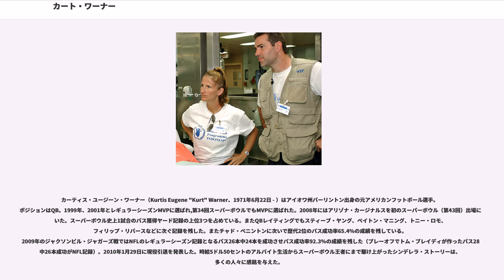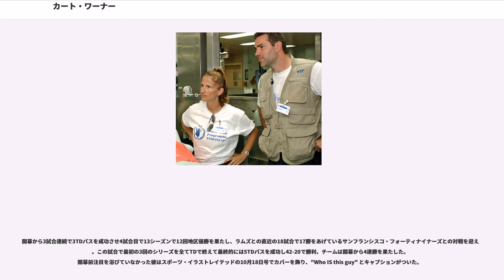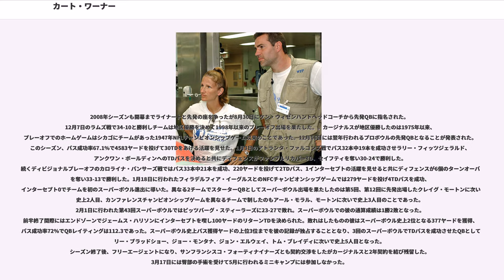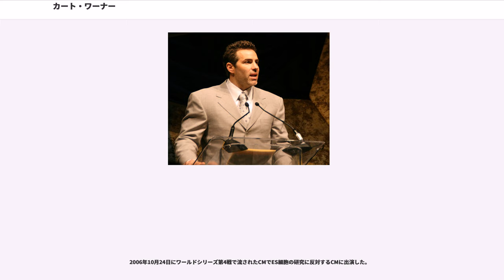カート・ワーナー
ロサンゼルス・ラムズ及びその前身球団の選手
アリゾナ・カージナルス及びその前身球団の選手

カーティス・ユージーン・ワーナー（Kurtis Eugene "Kurt" Warner、1971年6月22日 - ）はアイオワ州バーリントン出身の元アメリカンフットボール選手。ポジションはQB。1999年、2001年とレギュラーシーズンMVPに選ばれ,第34回スーパーボウルでもMVPに選ばれた。2008年にはアリゾナ・カージナルスを初のスーパーボウル（第43回）出場に導いた。スーパーボウル史上1試合のパス獲得ヤード記録の上位3つを占めている。またQBレイティングでもスティーブ・ヤング、ペイトン・マニング、トニー・ロモ、フィリップ・リバースなどに次ぐ記録を残した。またチャド・ペニントンに次いで歴代2位のパス成功率65.4%の成績を残している。2009年のジャクソンビル・ジャガーズ戦ではNFLのレギュラーシーズン記録となるパス26本中24本を成功させパス成功率92.3%の成績を残した（プレーオフでトム・ブレイディが作ったパス28本中26本成功がNFL記録）。2010年1月29日に現役引退を発表した。時給5ドル50セントのアルバイト生活からスーパーボウル王者にまで駆け上がったシンデレラ・ストーリーは、多くの人々に感銘を与えた。

NCAA2部の北アイオワ大学で4年生時にやっと先発の座を掴むも、NFLドラフトでは全く相手にされず1994年にグリーンベイ・パッカーズとフリーエージェントで契約したもののブレット・ファーヴ、マーク・ブルネル、ハイズマン賞受賞のタイ・デトマーがいたパッカーズではロースターに残ることはできなかった。当時のQBコーチであるスティーブ・マリウッチは、ワーナーに「君には潜在能力が十分あるが、NFLのQBとなる準備ができていない」と話した。

その後3年間はスーパーマーケットので時給5ドル50セントのレジ打ちや母校の北アイオワ大学でのアシスタントコーチなどで生計を立てながら他のチームのトライアウトに参加する機会を待ったがいずれのチームからもチャンスは与えられず、1995年にアリーナフットボールリーグのアイオワ・バーンストーマーズに入団した。1996年、1997年にチームをアリーナボウルに導きリーグのファーストチームに選ばれた。この間、1997年にシカゴ・ベアーズのトライアウトを受ける機会があったが右ひじを故障していたためその機会を逃した。アリーナフットボールでの経歴は短かったが彼はアリーナフットボールリーグの偉大な20人の選手に選ばれ12位とされている。

1998年にセントルイス・ラムズと契約、NFLヨーロッパのアムステルダム・アドミラルズに派遣された彼はタッチダウンパス、パス獲得ヤードでリーグトップとなった。この時彼のバックアップにジェイク・デロウム(後にカロライナ・パンサーズでプロボウル選出)がいた。トニー・バンクス、スティーブ・ボノに次ぐ第3QBと評価されており彼の出番はほとんどなかった。シーズン終了後、バンクス、ボノが解雇されラムズはトレント・グリーンを獲得し先発QBに指名、ワーナーは第2QBとなった。プレシーズンゲームでグリーンが故障し先発の座が転がり込んだ。

開幕から3試合連続で3TDパスを成功させ4試合目で13シーズンで12回地区優勝を果たし、ラムズとの直近の18試合で17勝をあげているサンフランシスコ・フォーティナイナーズとの対戦を迎えた。この試合で最初の3回のシリーズを全てTDで終えて最終的には5TDパスを成功し42-20で勝利、チームは開幕から4連勝を果たした。開幕前注目を浴びていなかった彼はスポーツ・イラストレイテッドの10月18日号でカバーを飾り、"Who IS this guy" とキャプションがついた。

RBのマーシャル・フォーク、WRのアイザック・ブルース、トリー・ホルト、アズ＝ザヒル・ハキム、リッキー・プロールのサポートもあり、彼はパス成功率65.1%で4353ヤードを獲得、41タッチダウンパスを決めてMVPに選ばれた。ラムズの攻撃陣はと呼ばれ1999年から2001年まで3年連続で500得点以上をあげた。これはNFL記録であった。

プレーオフでもチームは勝ち上がり、第34回スーパーボウルで彼はスーパーボウル記録となる414ヤード...